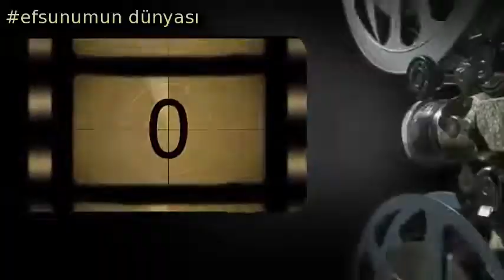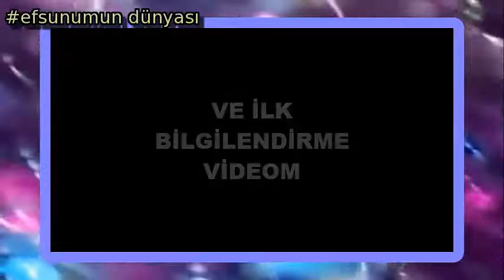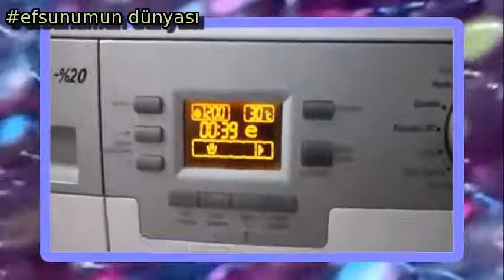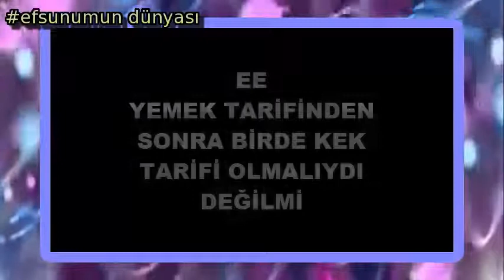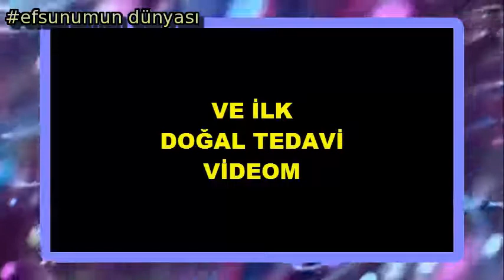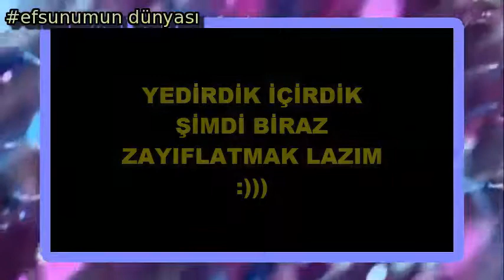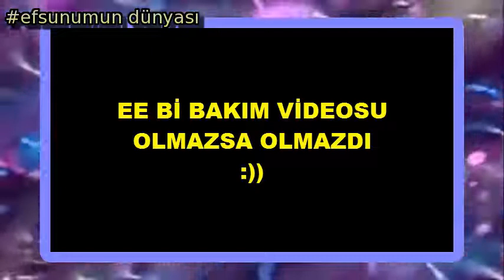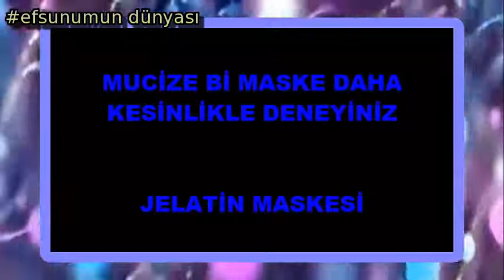EFSUNUMUN DÜNYASINDA ÇEKİLİŞ VAR